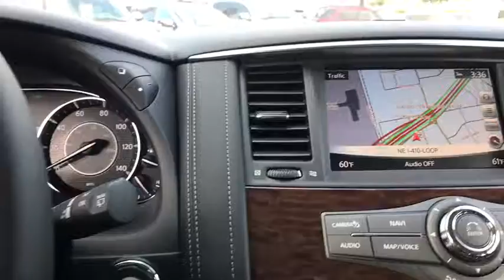2019 Nissan Armada San Antonio, Austin, Houston, New Braunfels, Helotes, TX N93065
2019 Nissan Armada

Gunn Nissan
12838 San Predro